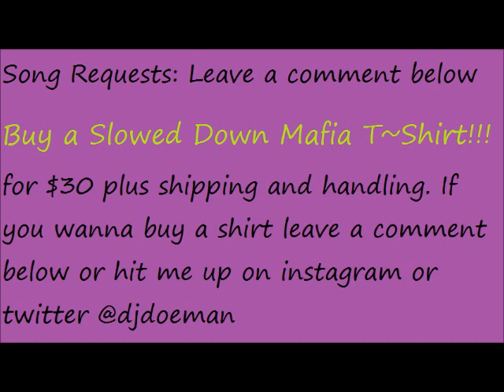Tink Freak Like Me Screwed Slowed Down Mafia